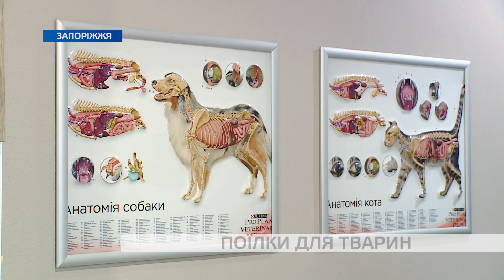Допомога пухнастим: як запорізькі підприємці рятують від спеки безпритульних тварин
І хоч декілька днів дощить, до цього – пухнастих, яких не вдалось врятувати від перегріву, було достатньо, кажуть ветеринари. Попереду знов спека, і місцеві підприємці, які бачили на власні очі, як потерпають від спраги чотирилапі, вирішили їх врятувати.